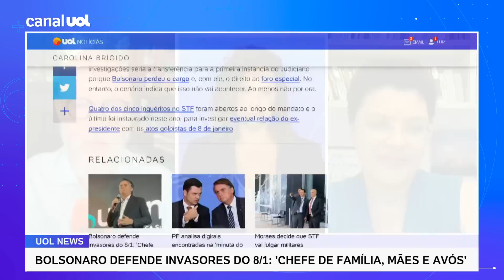Bolsonaro não está livre de constrangimento pelo qual passou Temer: ser preso e liberado, diz Josias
Bolsonaro pode ser preso? No UOL News, o colunista de política Josias de Souza fala da situação jurídica do ex-presidente Jair Bolsonaro e vê "encrenca maior" para o ex-mandatário na Justiça Eleitoral